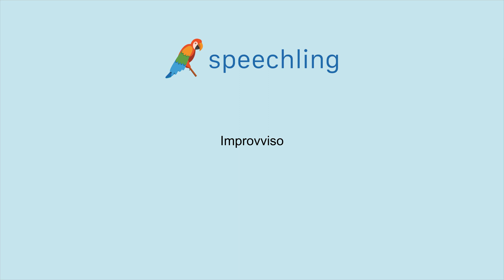イタリア語で"突然の"の発音の仕方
男性コーチ
Improvviso

女性コーチ
Improvvisa

突然の

突然の